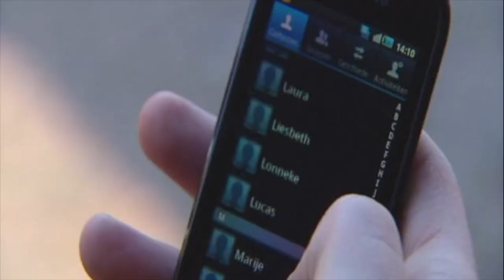GTST - Lucas en Edwin verliefd: Deel 381 (25 maart 2011)